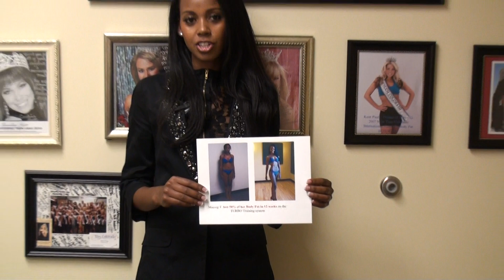Denver Tech Center Boot Camp